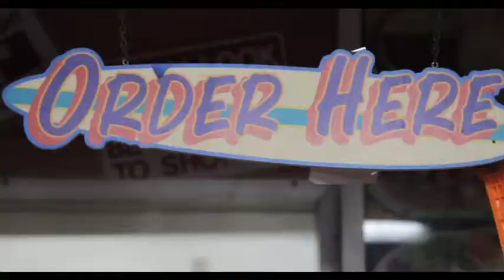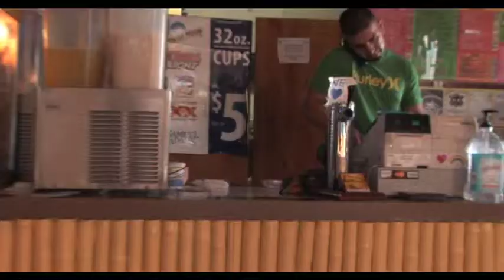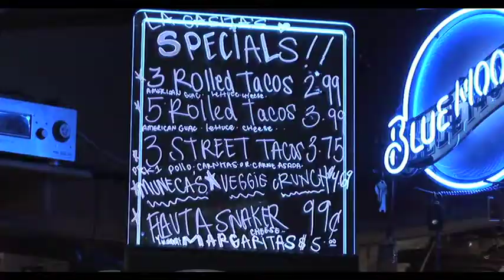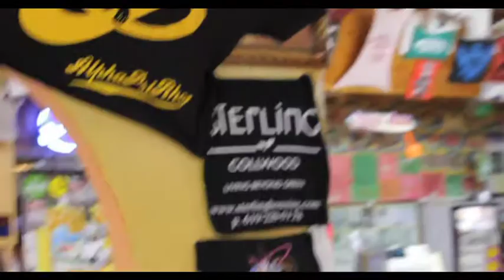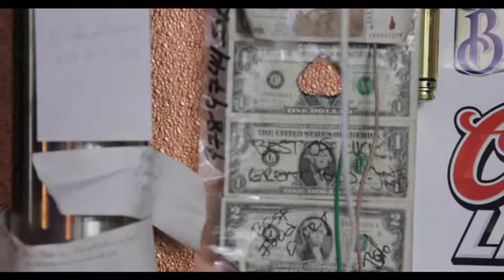Las Casitas Mini Documentary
Tucked away on the outskirts of SDSU you will find the Mexican restaurant  "Las Casitas".  This family owned business has been serving up some of the finest Mexican cuisine to the students of SDSU and local san diegans for the past 4 years.  This mini documentary explores the inspiration for the restaurant from the owners Mr. and Mrs. Abarca.  They will share their history with the students and also the benefits and struggles of owning and operating a small business.  Filmed By Platt College students Ismael Rivera, Aleymar Santana and Michael Rodriguez.  Editied by Michael Rodriguez.